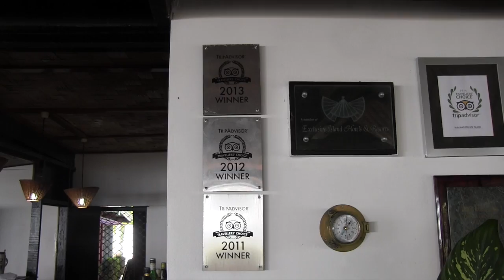Gavin Hurley fly fishes Fiji's Nukubati Private Island...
Gavin Hurley tackles some great trevally and barracuda from the pristine northern island off Fiji's coast, Nukubati Private Island Resort...